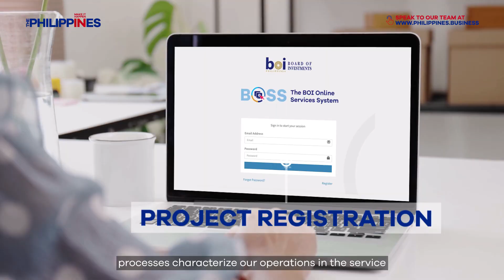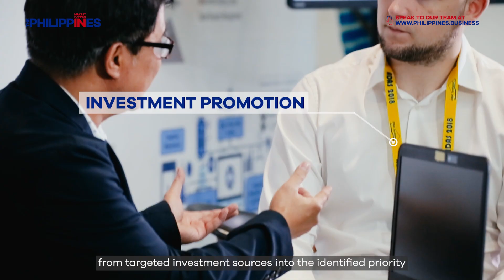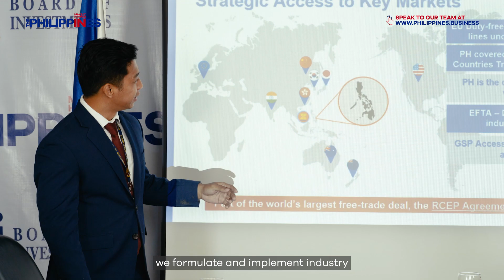Philippine Board of Investments (2023)